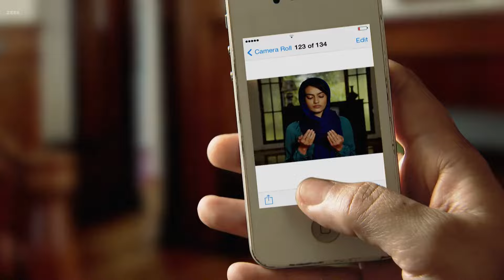रज़िया ने की ज़ोया को फ़साने की कोशिश | Qubool Hai | Full Episode - 295 | Surbhi | Karan | Zee Anmol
Qubool Hai | Full Episode - 295 | Surbhi | Karan | Zee Anmol | Asad and zoya ki jodi |
Ayaan's letter reaches Shireen. Razia intends to harm Dilshad by harming Zoya. Nikhat hears weird noises coming from the sink in the bathroom. Prior to Humeira, Haider makes up that he shattered his bones.

Qubool Hai - Zee Anmol | Zoya | Asad | Surbhi Jyoti | Karan Singh Grover
Starring in the Hindi romance drama television series Qubool Hai are Karan Singh Grover, Karanvir Bohra, and Surbhi Jyoti. The protagonist of the tale is an NRI named Zoya, who travels to Bhopal in quest of her biological father.